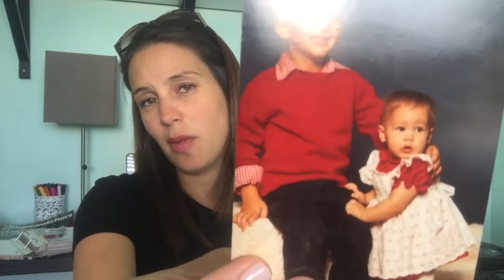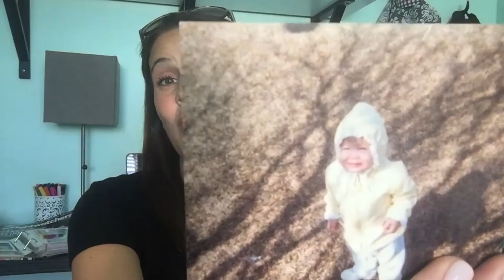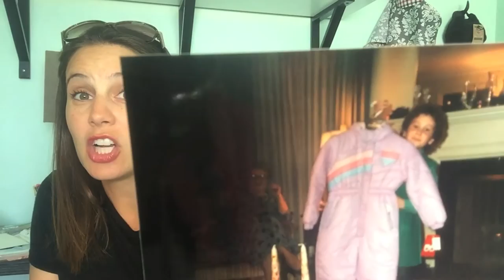TBT My Baby Pics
Prepping for my baby's arrival has me thinking about what he's going to look like. A lot of my friends have babies who look just like they did when THEY were babies, so today I'm busting out my baby pics to see what's in store for my kid!

Be sure to check me out as the host of TWINNING Wednesday nights at 10/9c on VH1

ENGAGE!
* If you like what you see, please share my channel with your friends!